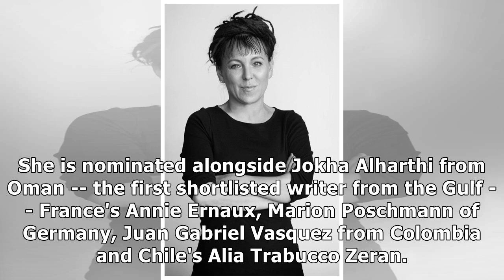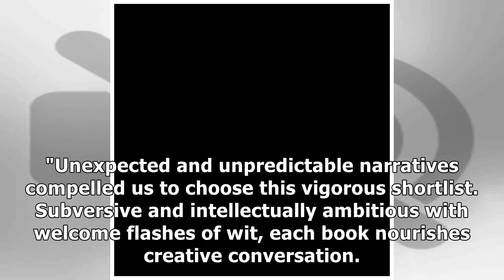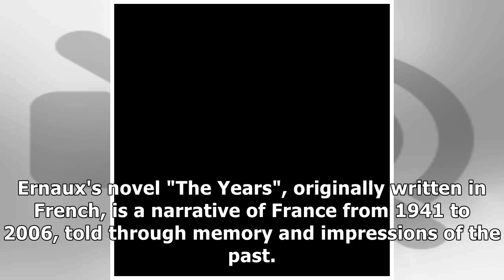Five of the Six Novels Nominated for Booker International Prize are Written by Women